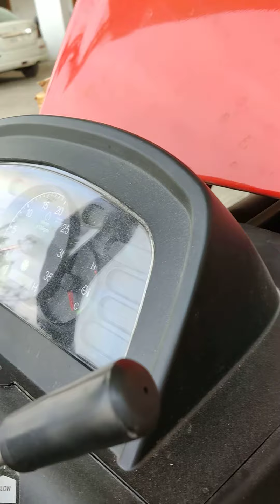vst shakti 4x4 mini tractor (mitsbhusi) 4 cylinder. gear of type (H,LM) dual clutch.